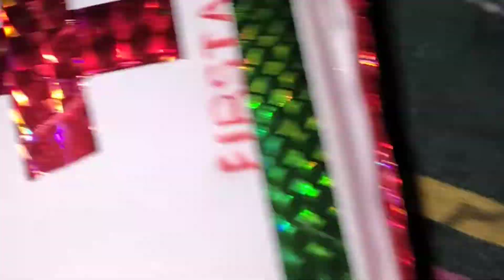Diy first aid box idea